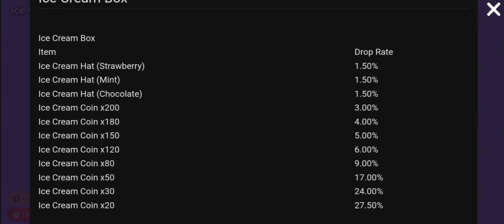FREE 16 DAY GIFT OPENING "ICE CREAM BOX" | PLAY TOGETHER